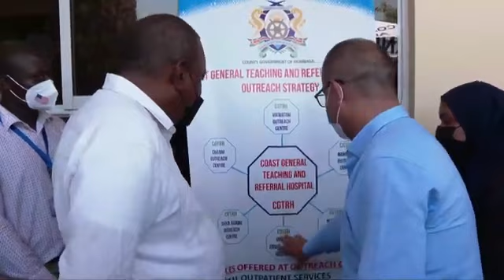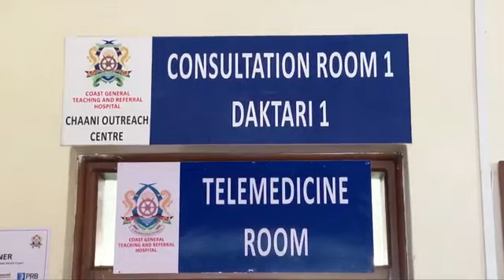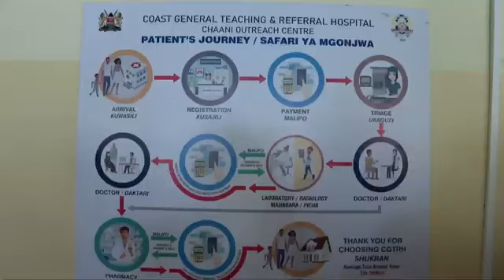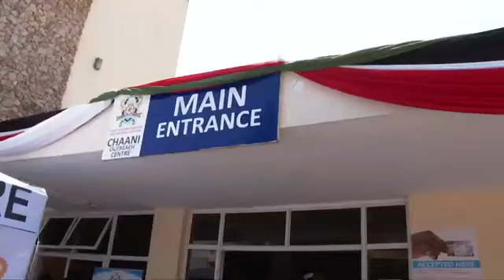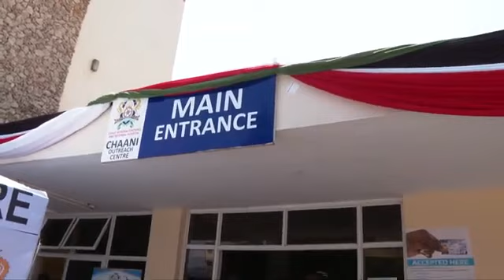THIS IS CRAZY! SEE HOW MOMBASA ERUPTED INTO FLAMES AS PRESIDENT UHURU ARRIVES!